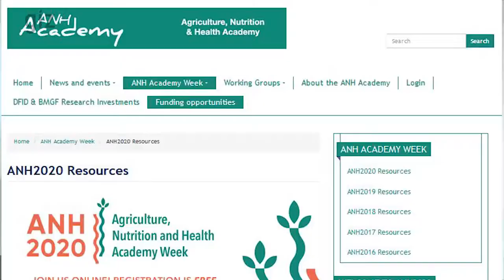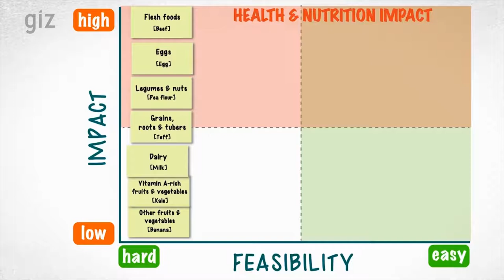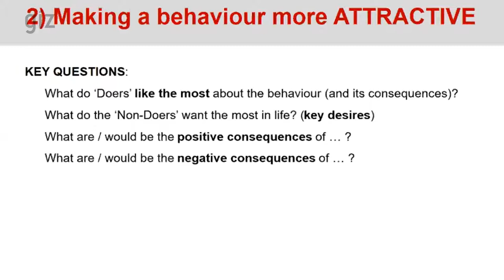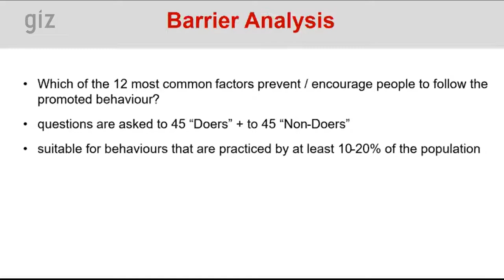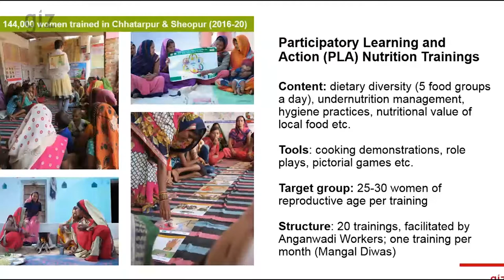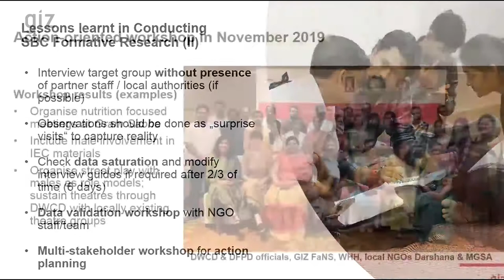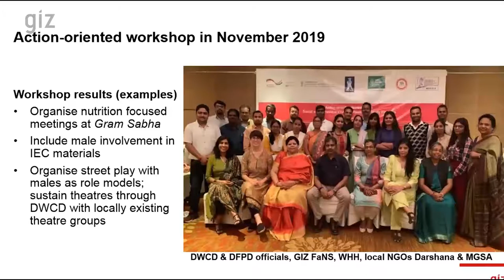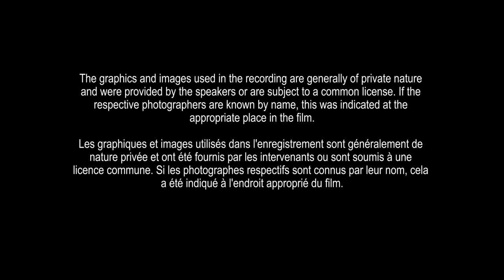Understanding the Barriers and Motivators to Change Behaviour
Webinar #2 in the series on Social and Behaviour Change for Improved Agriculture and Nutrition.

It has been designed to help practitioners understand what keeps people from changing their behaviour even though they have been exposed to messaging and what could motivate them to do so.

Timeline

00:05 Introduction by Abel Endashaw, ANH Academy
01:43 Introduction by moderator Cecilia Gonzalez
03:13 Input by Ann Jimerson
15:55 Input by Petr Schmied
44:24 Input by Archana Sarkar
59:35 Q&A

French captions available.

The series is jointly organized by GIZ and the Agriculture, Nutrition & Health (ANH) Academy.